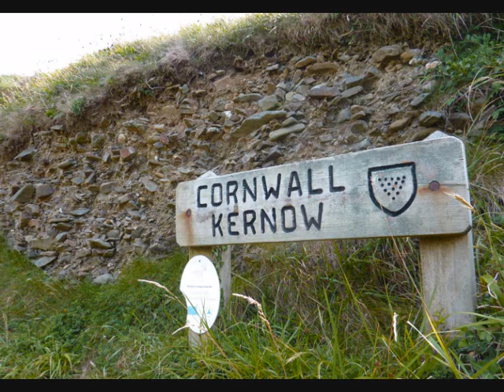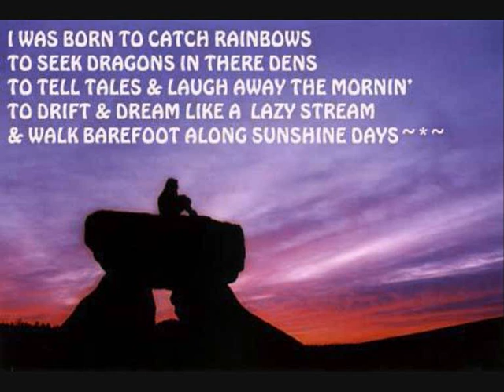"Back to the Green" Alan Deane~Belfast Busker~Full Album~Njoy~*~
The full album~
Released March 1998~
The Buskers 3rd Studio album~Njoy~*~
Track list;

Ride Easy
Back to the Green
Wind that blows me down
A Travellers Tale
Mornin' Calls
From a mile Away
Solstice
This Gem
Sign of the Times
Man in my Shoes
Silver Gypsy Girl
Long may u Shine

all songs by Al Deane~Njoy~*~
Recorded at Satellite Studios, Lizard, Cornwall~March 1998
by Jess Carter & David Lucas~